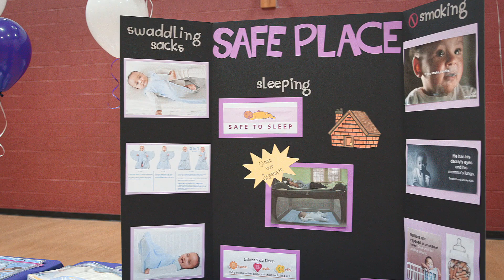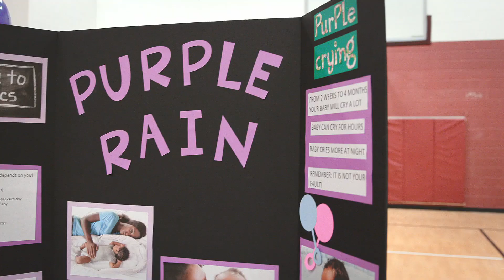TCU Public Health Nursing Event